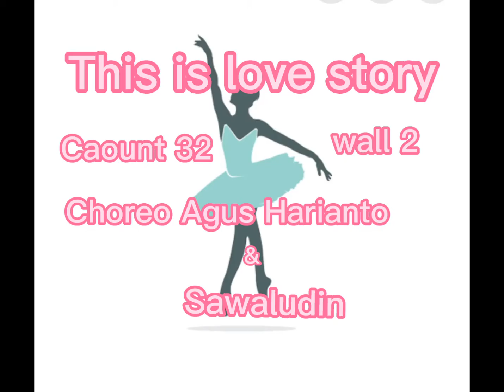This Is love Story line dance ( choreo Agus & Sawaludin)